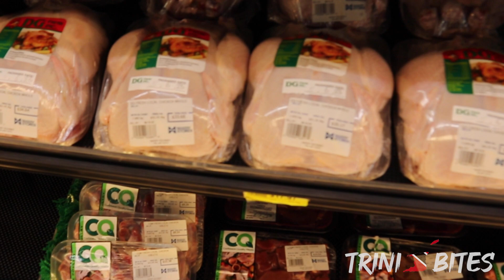Trini Bites | St Lucia Day 5! **BIRTHDAY TRIP**